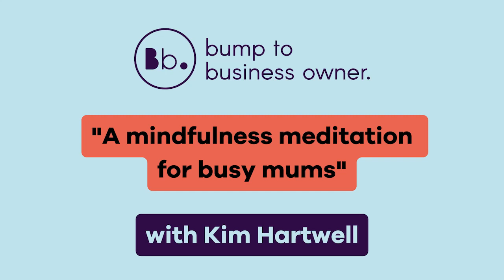Bonus Episode: A pre-Christmas meditation for mums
After recording the final episode of Season 2 of Bump to Business Owner, Kim Hartwell, Founder of Humum, led us in a 20 minute meditation as a little pre-Christmas gift to remind you to take care of yourself, and prepare you for the festive season.

We’ve made this available as a stand alone episode for you to listen to whenever you need a moment of calm over the festive season.